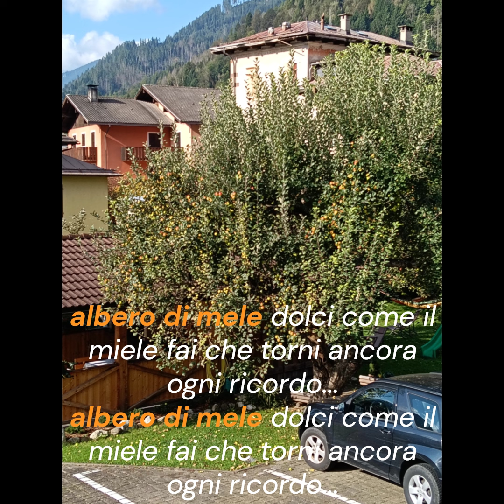1066 albero di mele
Apotecario
da: "lascerai"
di Franco Sonzogno